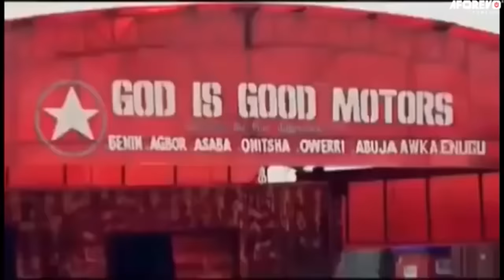{Déesse nue} Basé sur une histoire vraie ce film vous fera pleurez, ne le regardez pas seul 1-Film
AFOREVO Galerie est votre source des derniers meilleurs films nigérians en français, des films Ghallywood, tous les films intéressants et éducatifs tous alignés pour votre plus grand plaisir...

film nigerian en français
film nigerian en francais 2022 nouveauté nollywood
films africaine en francais 2022
film nigerian en francais complet
nouveau film nigerian 2022
film nigerian en francais 2023 nouveauté
nollywood tv français nouveauté 2022/2023
films africaine en francais 2023
film complet en français 2022
films africaine
film nigerian en francais 2023 nouveauté nollywood

French Naked Goddess